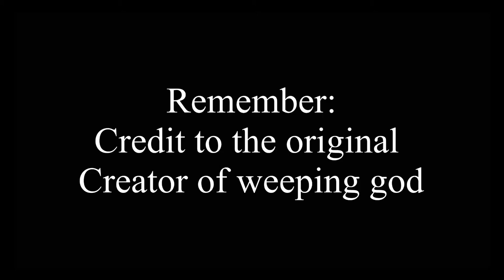Tears of god (theme of the weeping god)